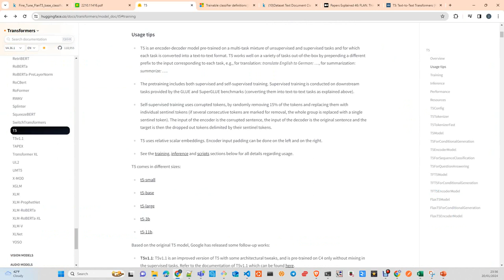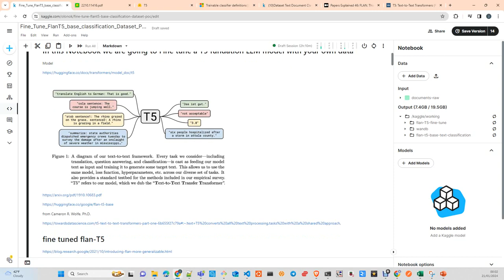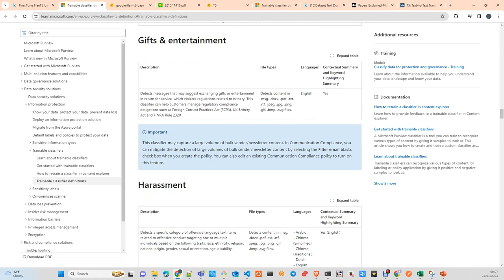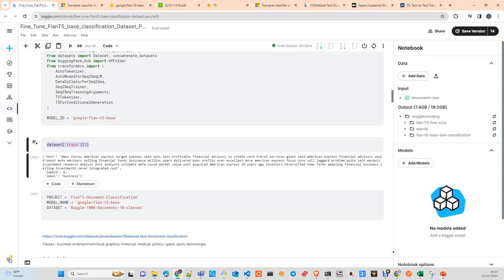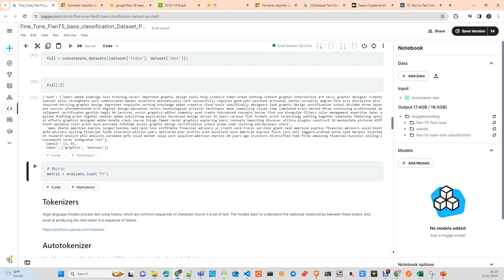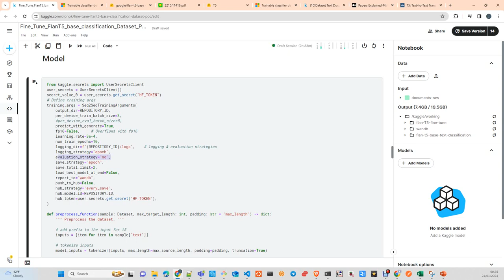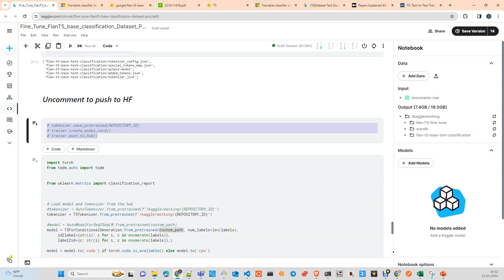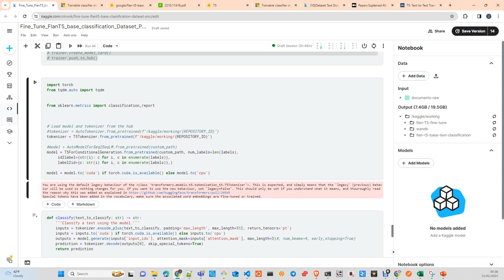LLMOps: Fine Tune LLM T5 Base clasificación documentos con tu Dataset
En este tutorial te voy a explicar como personalizar un modelo Flan-T5 para hacer clasificación de documentos con tu propio data. Esta parte es un PoC donde uso un pequeño dataset de 1000 documentos dividido en 10 clases , originalmente de un una competición de Kaggle